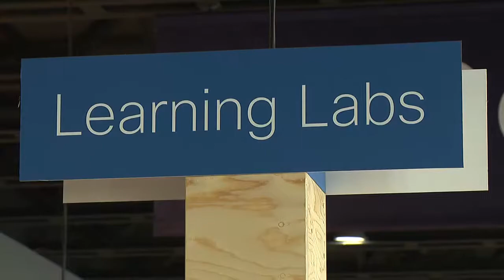About the DevNet Zone at Cisco Live Milan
DevNet director Rick Tywoniak gives us a quick introduction to the DevNet Zone at Cisco Live Milan.